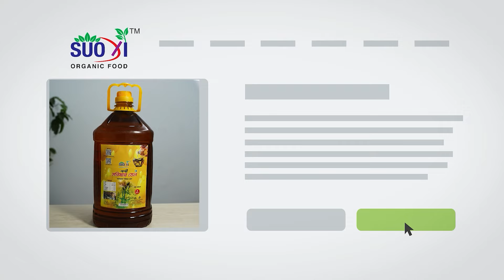নিদ্রাহীনতা দূর করে স্ট্রোকমুক্ত জীবন | প্যারালাইসিস চিকিৎসা | Stroke, Acupuncture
নিদ্রাহীনতা দূর করে স্ট্রোকমুক্ত জীবন | প্যারালাইসিস চিকিৎসা | Stroke, Acupuncture#insomnia

যোগাযোগঃ
ঠিকানা- শশী হাসপাতাল (আকুপাংচার), ২৪/১ (লিফটের ৫,৬ ও ৭) চামেলীবাগ, শান্তিনগর চৌরাস্তা, ঢাকা ।